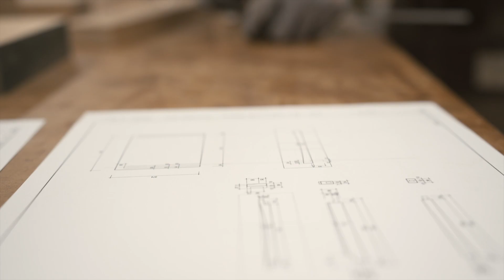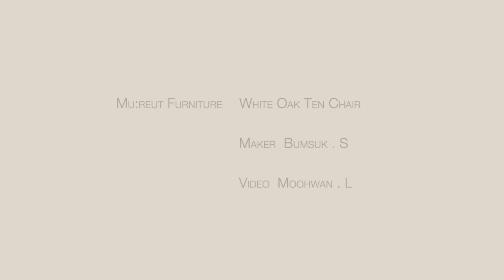무릇 가구점 - Making White Oak & Walnut Joinery Ten Chair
-무릇 가구점-
Mu:reut Furniture
Woodworking furniture / Academy / Workshop

With white oak and walnut
And made of 10 materials
Simple and elegant Ten Chair
Use natural linseed oil and butcher block as oil
Made using only natural ingredients.

[Order No. 03 / Ten chair]
Wood: White oak / Walnut
Oil : linseed oil & Auro oil & wax
Maker - Song Bumseok
Maker - Lee Moohwan
-Mu:reut furniture-
-무릇 퍼니쳐-

Address
Showroom&office : 14, Gingorang-ro 37-gil, Gwangjin-gu, Seoul, Republic of Korea
Workshop : 90, Gangsang-ro 353beon-gil, Gangsang-myeon, Yangpyeong-gun, Gyeonggi-do, Republic of Korea

Music
youtube music